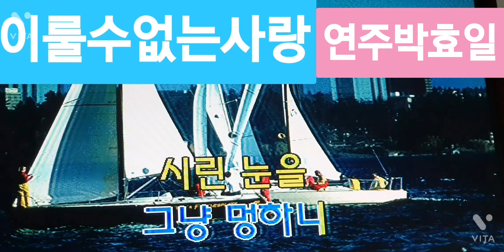이룰수없는사랑(장철웅)테너색소폰 연주박효일